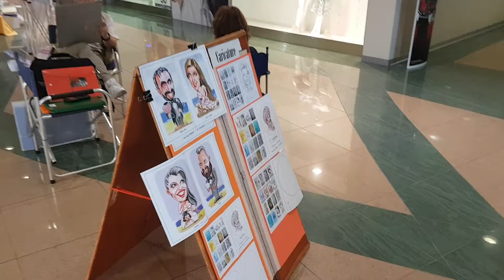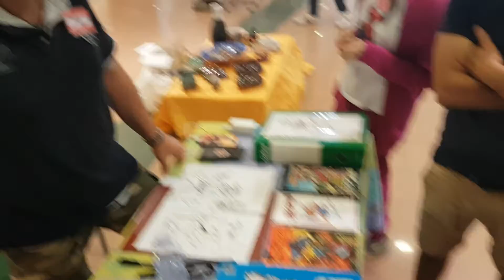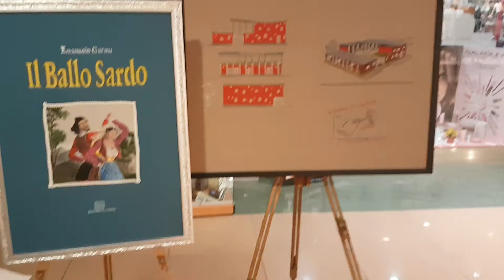VIDEO DOMENICHE DELL'ARTE 3 GIUGNO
L'Associazione Culturale La Ruota della Fortuna in collaborazione con il centro commerciale Le Palme di Sinnai è lieta di poter presentare: "Le Domeniche dell'Arte".
Sarà un evento ricorrente che per una domenica mattina al mese, ogni mese, vedrà 30 artisti della Ruota della Fortuna esporre le proprie opere artistiche (pittoriche, fotografiche, scultoree, ecc..) presso la galleria del centro commerciale Le Palme a Sinnai (zona industriale località Sienis). Sarà una bellissima occasione per vedere le fantastiche opere dei nostri bravissimi artisti e, perchè no, vederli all'opera mentre realizzano i loro bellissimi lavori.
Il primo appuntamento ci aspetta la mattina di domenica 3 giugno, di seguito vi proponiamo il calendario per tutte le domeniche mattine del 2018 in cui i nostri artisti saranno presenti al centro commerciale Le Palme:
3 GIUGNO
8 LUGLIO
26 AGOSTO
23 SETTEMBRE
14 OTTOBRE
11 NOVEMBRE
23 DICEMBRE

Vi aspettiamo numerosi per quello che diventerà un appuntamento domenicale con l'arte (almeno per una volta al mese)!

PER GLI ARTISTI:
Informazione per gli artisti della Ruota della Fortuna che vogliono aderire a questa iniziativa per essere presenti alle "domeniche dell'arte": telefonate al numero 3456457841 per prenotare il vostro spazio.